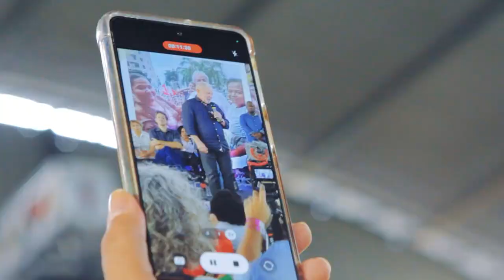Mulheres com Lula pelo fim da miséria no Brasil